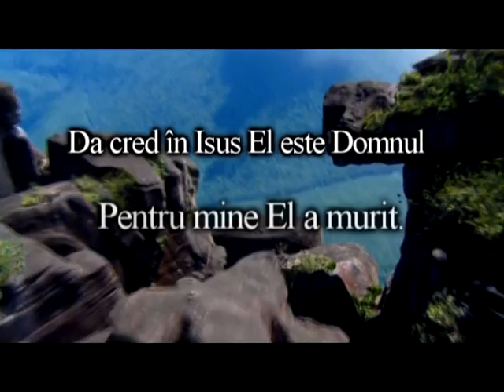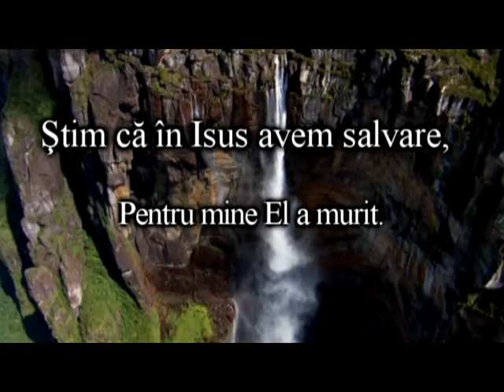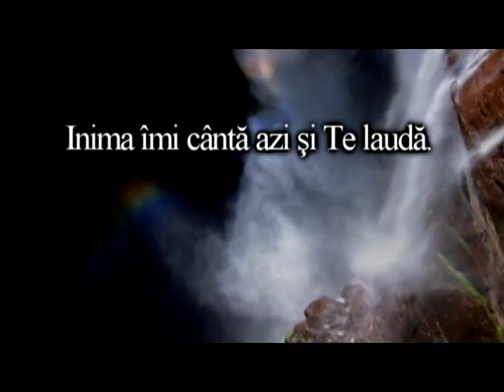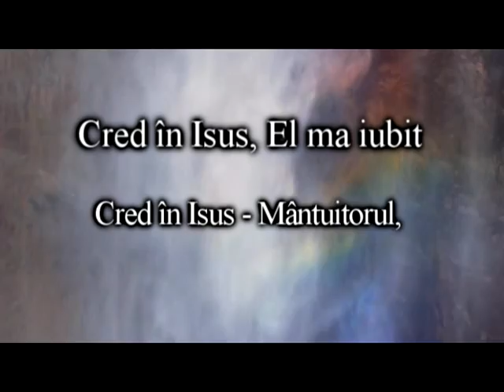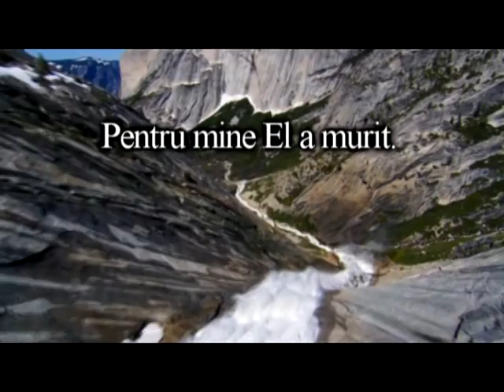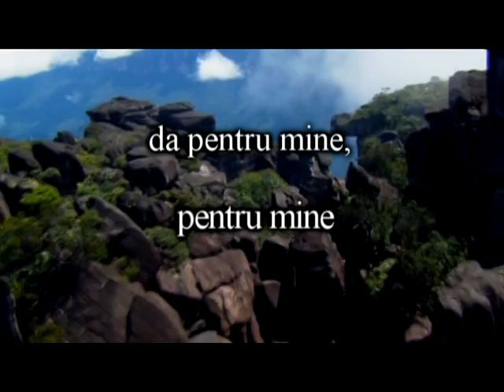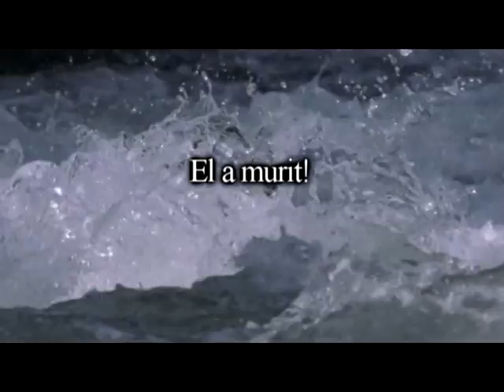Cred in Isus | Karaoke